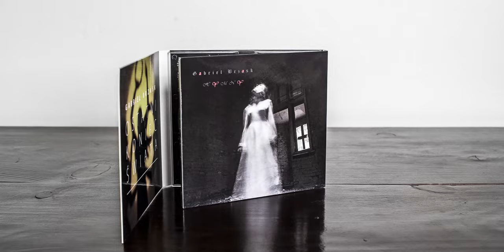Gabriel Brzask - GODY / HYMNY / OKŚ / - promo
GODY / HYMNY / Ostatni Koniec Świata.

Do kupienia na platformach: OLX / Allegro